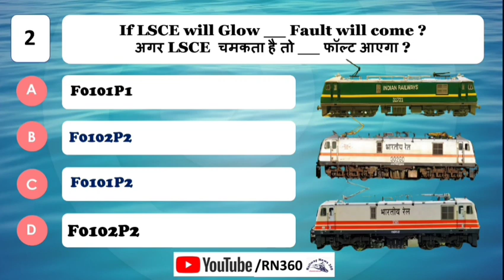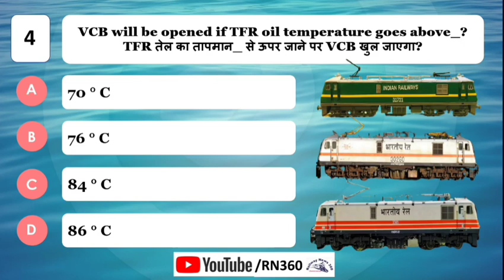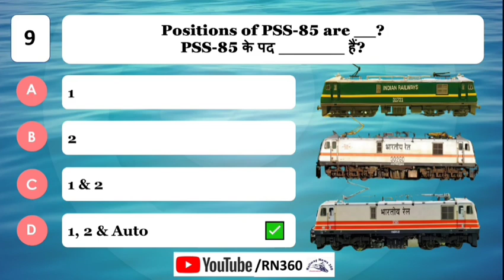Part-2: MCQs on 3 Phase Loco | WAG9/WAP7/WAP5 Objective Questions | RN360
Voice Overs : MSR
Purpose: To Update Knowledge Of Loco Pilot & Assistant Loco Pilot
Credit: Ministry of Railways, Indian Railways,

! Railway News 360 !

Welcome to Railway News 360 !
This Channel Provides Latest News Related to Indian Railways as well as Railway World Wide.
We are also Providing Rare footage and Clip Related to Following Topic.
Protection and Cure Regarding Railway System, Awareness About Railways,
Railway News 360, Railway News Today,
Latest Railway News, Knowledge Knorr Brake System, Run Over, Loco Pilot, Lp, Alp,
Cattle Runover, Assistant Loco Pilot, Sm,
Train Timing, Station Master, Gaurd of Train, Train Derailment, Spad, Signal Passing at Danger, General and Subsidiary Rules of Indian Railways, GSR, GRS, Syllabus, Syllabus of Railway Examination,
Railway Group Exam, Railway ALP exam,
Railway NTPC exam, Railway JE Exam,
Railway Departmental Exam, GDCE, LDCE,
Train Accident, Train Collision, Train enquiry,
Ministry of railways, Government of India,
Railway minister, Ashwini Vaishnav,
Train Running, Longest Running Train of Indian Railways, Longest Railway Route Train, Indian Railways Status, Train Locomotive, WAG12, WAG9, WAG7, WAP7,
WAP4, Trains of India, BRINDABAN EXPRESS (06079/06080), Lalbag Express (06075/06076), Station Bangalore City (SBC), South Western Railway, Southern Railway, Indian Railways Fans Club,

©️ Railway News 360